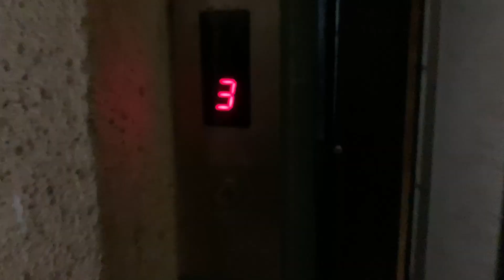We try to make maggi with candles 😬/krishnation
Maggi with candles
Try to make maggi
How to make Maggi with candles
Maggi

Music;-